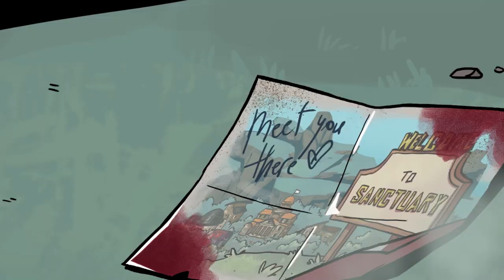Days of Doom - Announcement Trailer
Find Sanctuary. Build your team and navigate through these chaotic post-apocalyptic wastelands. Test your turn-based combat skills and do anything you can to strategize and survive. Play as the Fighter, Hydromancer, Gunslinger, and many more in this new rouguelite adventure from Atari and Sneakybox.

Sneakybox
SneakyBox is a digital development studio, focusing on games, porting, VR/AR products and interactive engineering solutions. They have created lasting friendships with partner companies worldwide.

The company was founded in 2012 by Liudas Ubarevičius and Justas Šalkevičius and currently has a team of more than 50+ developers, artists & industry professionals. The team has a wide range of skills that allow us to release games and products on all major platforms using most game engines and industry tools.

The studio has completed work on over 500 projects, working together with such companies as Atari, Untold Tales, MODUS games, DO-GAMES, and others.